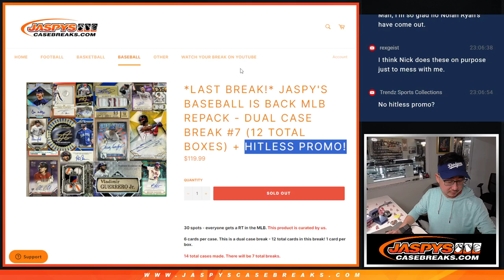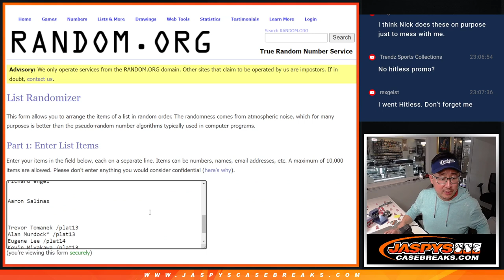HITLESS PROMO - Th, 03/28/24 - JASPY'S BASEBALL IS BACK MLB REPACK - DUAL CASE BREAK #7